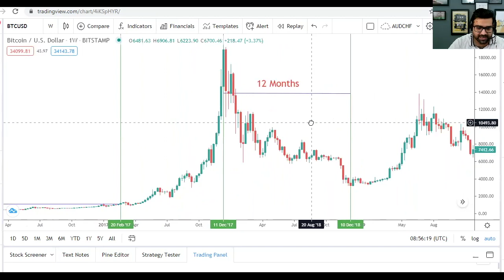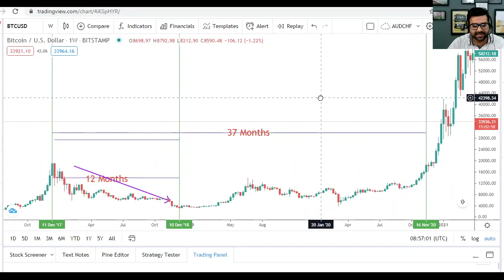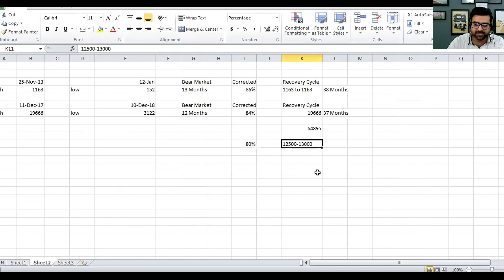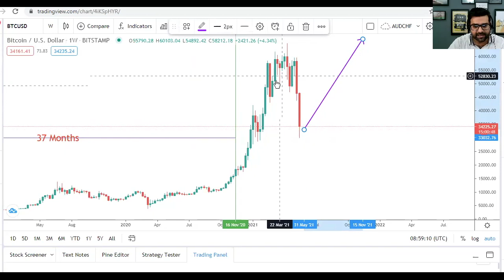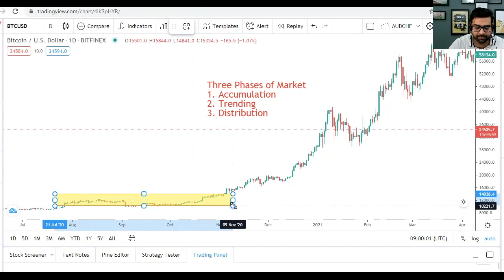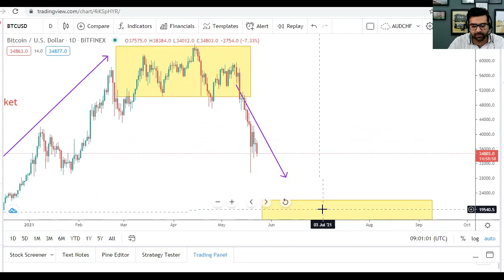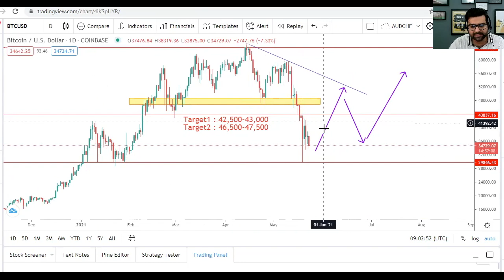Bitcoin | Cryptocurrency | Strategy going forward | By Faraz | Sarmaaya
Those who bought bitcoin at height or are struck in their trade. This video shows the historic trend and how in future it is leading to. Bitcoin prices have crashed recently.